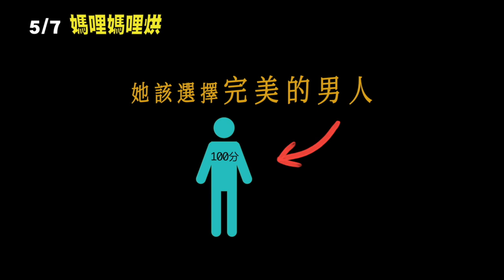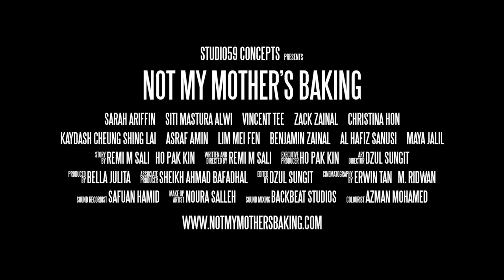新加坡喜劇《媽哩媽哩烘》中文官方預告5.7歡樂上映－Not My Mother's Baking TRAILER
《媽哩媽哩烘》Not My Mother's Baking 5/7 歡樂上映

★新加坡連映九週，今年最受歡迎的新加坡片
★新加坡國際電影節首映
★鬼才導演　雷米沙里　打造新加坡爆笑喜劇電影
★爆笑X美食X愛情　最噴香的High爆喜劇

關於劇情 馬來小公主烤乳豬王子談嫁娶，感動！再逗你笑的電影

〈劇情〉莎拉是一位馬來穆斯林名廚的女兒，為了完成麵包師的夢想，她聘請青年攝影師阿文，拍攝製作她的烘焙影片頻道，兩人之間隨著相處感情增溫，擦出愛火，並走入婚姻殿堂，但雙方卻因家族背景差異，共同譜出許多笑料，種族隔閡與信仰習俗的差異讓他們的戀情遭受波折，究竟這兩個家庭如何跨越文化鴻溝呢？